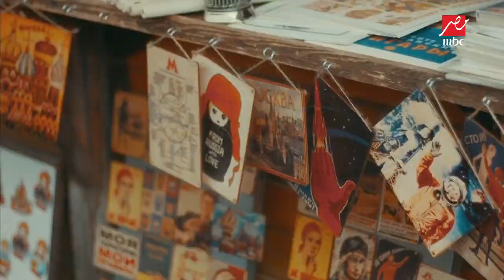من_روسيا_مع_التحية | الجماهير المصرية في روسيا تختار عصام الحضري لحراسة المرمي